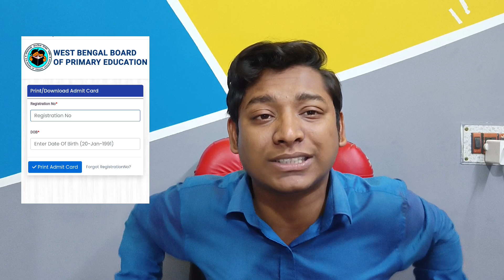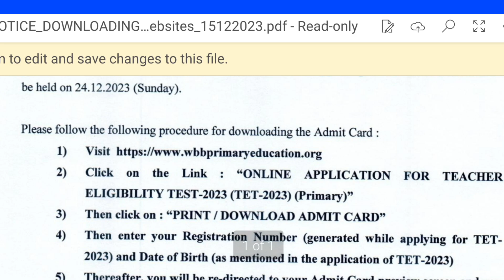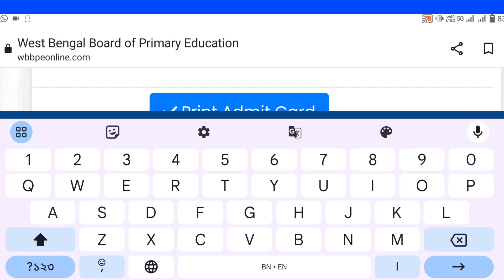প্রাইমারি টেট বাতিল! Primary Tet News | Primary tet 2023 exam date | tet admit card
পিছিয়ে গেল টেটের দিন | প্রাইমারি টেট বাতিল! Primary Tet News | Primary tet 2023 exam date | TET 2023 | tet admit card | প্রাথমিক টেট পরীক্ষা নিয়ে উঠে এলো খারাপ খবর

TET Exam date 2023 |WB TET Admit card
2023 download | Primary admit card 2023 |Primary exam date 2023
TET Exam date 2023 | TET Admit card 2023download | Primary admit card 2023 |Primarexam date 2023 | Primary TET exampreparation 2023
download 2023 |Primary admit card
download|PRIMARY TET 2023
primary tet 2023, primary tet
primary tet news todayprimary tet news today